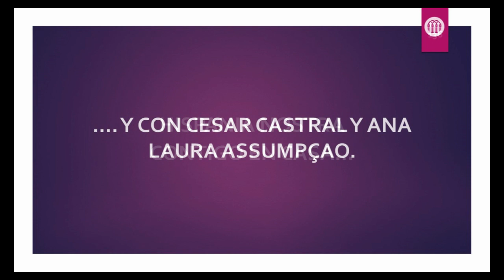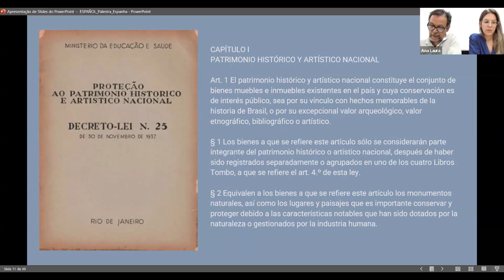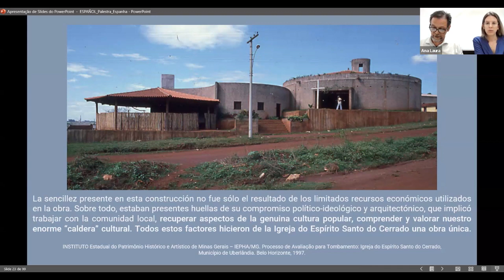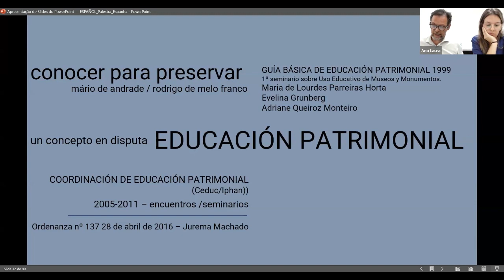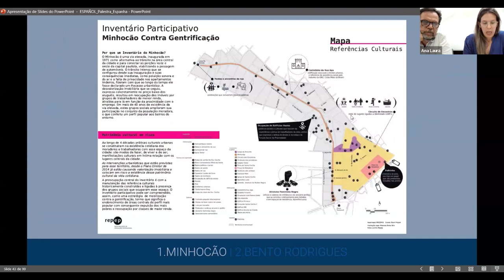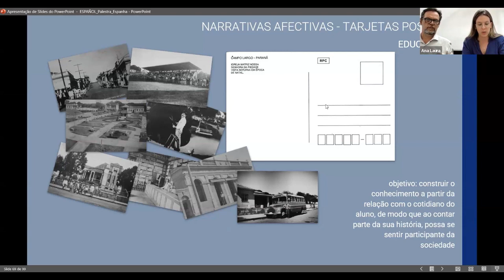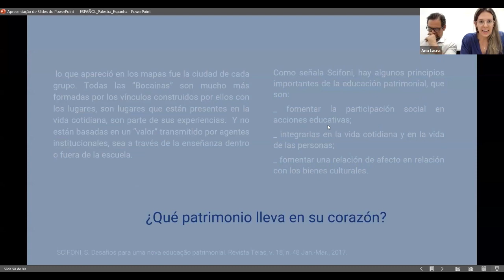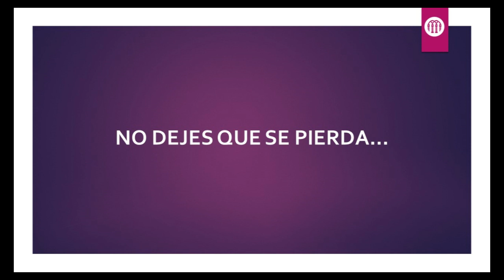Educación patrimonial basada en la participación ciudadana en contextos culturales | Hispania Nostra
Educación patrimonial basada en la participación ciudadana en contextos culturales ampliados.
La intervención se centrará en presentar proyectos de educación patrimonial en Brasil. De inicio, se menciona el surgimiento del concepto de educación patrimonial en la década de 1980 y cómo ha evolucionado a lo largo del tiempo, promoviendo la participación social y el reconocimiento de la diversidad cultural. A continuación, se mostrarán algunas acciones de educación patrimonial realizadas en diferentes lugares de Brasil, resaltando la importancia de las comunidades en la identificación y valoración de su propio patrimonio cultural.

CONFERENCIANTES: Paulo César Castral.
Profesor Doctor del Instituto de Arquitectura y Urbanismo de la Universidad de São Paulo (IAU-USP), São Carlos, São Paulo, Brasil. Coordinador del Centro de Investigación de Estudios del Lenguaje en la Arquitectura y la Ciudad (N.ELAC). Coordinador del proyecto de investigación “A cidade para todos: percepção, pertencimento e preservação do patrimônio cultural material como forma de constituição dos sentidos de coletividade na cidade de Bocaina-SP”. Presidente de la Comisión de Investigación IAU.USP. Doctor en Multimedia en 2007 (UNICAMP), Máster en Arquitectura y Urbanismo en 1998 (EESC.USP) y licenciado en Arquitectura y Urbanismo en 1992 (EESC.USP).

Ana Laura Assumpção.
Estudiante de Doctorado en Teoría e Historia en Arquitectura y Urbanismo en el programa de Postgrado del Instituto de Arquitectura y Urbanismo de la Universidad de São Paulo (IAU-USP), São Carlos, São Paulo, Brasil, en el área de concentración Ciudad, Arte y Cultura. Investigadora en N.ELAC, Centro de Investigación de Estudios del Lenguaje en la Arquitectura y la Ciudad. Máster en Teoría e Historia en Arquitectura y Urbanismo en IAU-USP (2019). Arquitecta y Urbanista graduada en la misma institución (2015). Trabaja principalmente en los siguientes temas: patrimonio; educación patrimonial; representación y lenguaje; dibujo.